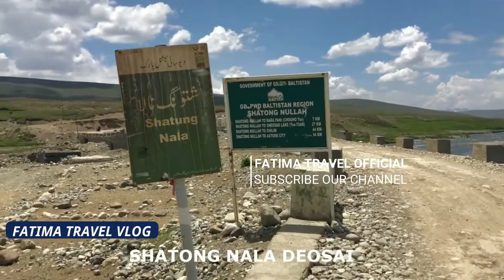SKARDU TO INTERNATIONAL DEOSAI TRIP 2021 || FATIMA TRAVEL VLOG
Hi dear Friends am Fatima Aliyaan from Northern Areas Gilgit-Baltistan Pakistan,
This is my Travel Vlog
The WOULD BIGGEST is a great destination for honest travel advice. It comprises a family of four who have lived, studied, worked, and travelled across the world. Wolter addresses the best and the worst parts of travelling to help his viewers be better prepared.
In sharing honest perspectives, Wolter provides helpful insights into the culture and people of the places he visits. He has a preference for showing this more realistic side of travel – rather than fancy drone shots and backflips of cliffs.
Travel
The Makepeace family consists of Caz, Skardu, khunjarab, Nagar valley and Ghizar Valley. They are on a mission to prove that travel does not have to stop after children. They have travelled the world nomadically since 2005, really know what they’re talking about.
Having travelled solo, as a couple, as expats, as digital nomads, in an RV, and as a family, they bring multiple viewpoints to the travel experience. Their videos help fellow travel lovers unplug from the choices, travel more, and create better memories.
Ben is also a professional athlete, as a two-time world champion kayaker. He is energetic and optimistic, which shines through his travel content.
Travelled
(1) Ghiz Valley
(2) Naltar Valley
(3) Ishkoman Valley
(4) Khunjarab Pass
(5) Phandar Valley
(6) China Boarder Areas
(7) Phassu Valley
(8) Karambar Valley
(9) Nagar Valley
(10) Hopper Valley
(11) Astore Valley
(12) Deosai Valley
●Official Announcement Fatima Travel Vlog ©: Uploading any of our audio & visual content on any website, channel and on social media without our permission is a copyright violation which is a criminal offence and penalties include fines and prohibited as these all are registered under Fatima Travel Vlog © Under Section Copyright Content Act. All rights reserved with Shia Learning official © ●Graphics Section © Copying of all Other Social Media Graphics Work Which Included Posters, Banners, Flyers & Logos are registered under Fatima Travel Vlog © Under Section Copyright Content Act.